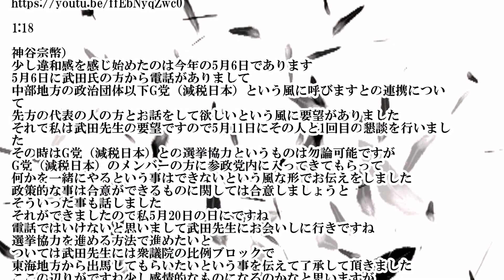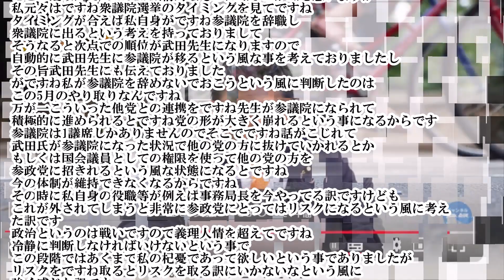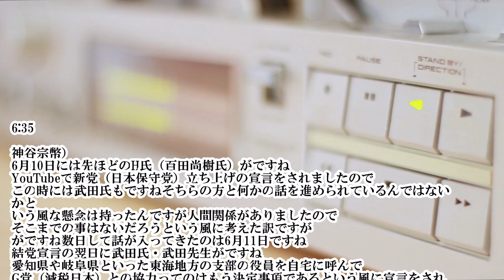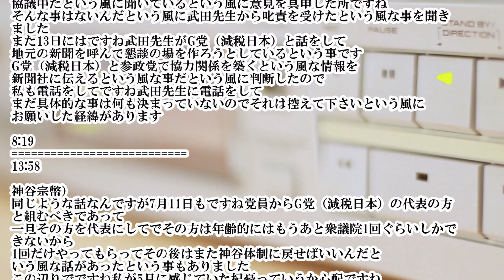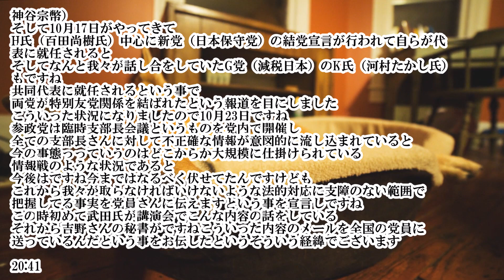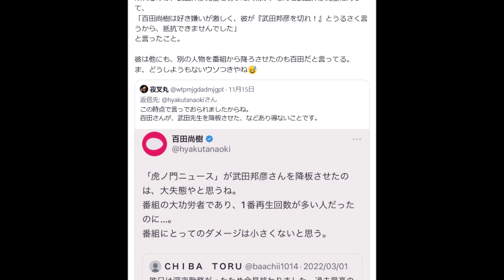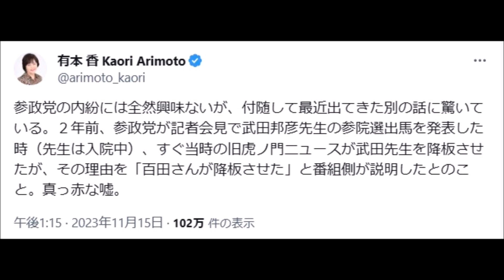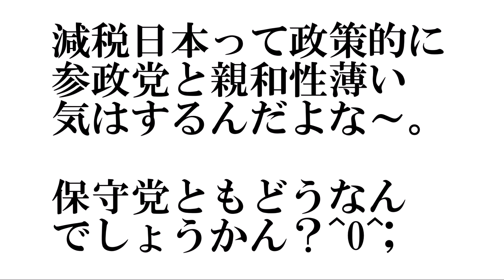【参政党×保守党】神谷氏「武田教授が減税日本・保守党と合流画策の疑念を持った」百田・有本氏「番組が百田氏が武田氏を降板させたと説明」←何が起きとるんや^0^;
【参政党】武田邦彦教授「執行部に裏切られた」KAZUYA氏「参政党がこうなってしまったのは僕の責任でもある。本当に罪深いし猛省しなければいけないし、申し訳ない。」

【参政党】武田邦彦教授「参政党事務局が共産党目指してると言ってる」←えーーーー！？^0^;

【保守党】百田尚樹氏「武田邦彦教授を保守党勧誘してません！」「久しぶりに電話した」有本香氏「東京で久しぶりに飲もうという話ある」

【参政党】武田邦彦教授「選挙前に言ったことを選挙後もやろうじゃないか」→その後裏切られた？^0^;　※【武田邦彦】参政党について素直に話します　感想

【神谷×武田】同日にそれぞれ共演！武田邦彦教授＆百田尚樹先生、神谷宗幣＆松田学！情報工作か裏切りか

【青山議員名前出た】百田尚樹先生が上念司氏、武田邦彦教授の旧虎8降板劇暴露！上念司氏反論！依田啓示氏「青山氏が切られた経緯も含めて、全く関知してない訳がない」

【闇鍋NJ】山田晃氏「武田邦彦先生を虎ノ門を辞めさせたのは僕です」←闇鍋NJで改めて宣言…！

1:18

神谷宗幣）
少し違和感を感じ始めたのは今年の5月6日であります
5月6日に武田氏の方から電話がありまして
中部地方の政治団体以下G党（減税日本）という風に呼びますとの連携について
先方の代表の人の方とお話をして欲しいという風に要望がありました
それで私は武田先生の要望ですので5月11日にその人と1回目の懇談を行いました
その時はG党（減税日本）との選挙協力というものは勿論可能ですが
G党（減税日本）のメンバーの方に参政党内に入ってきてもらって
何かを一緒にやるという事はできないという風な形でお伝えをしました
政策的な事は合意ができるものに関しては合意しましょうと
そういった事も話しました
それができましたので私5月20日の日にですね
電話ではいけないと思いまして武田先生にお会いしに行きですね
選挙協力を進める方法で進めたいと
ついては武田先生には衆議院の比例ブロックで
東海地方から出馬してもらいたいという事を伝えて了承して頂きました
ここの辺りがですね少し感情的なものになるのかなと思いますが
私元々はですね衆議院選挙のタイミングを見てですね
タイミングが合えば私自身がですね参議院を辞職し
衆議院に出るという考えを持っておりまして
そうなると次点での順位が武田先生になりますので
自動的に武田先生に参議院が移るという風な事を考えておりましたし
その旨武田先生にも伝えておりました
がですね私が参議院を辞めないでおこうという風に判断したのは
この5月のやり取りなんですね
万が一こういった他党との連携をですね先生が参議院になられて
積極的に進められるとですね党の形が大きく崩れるという事になるからです
参議院は1議席しかありませんのでそこでですね話がこじれて
武田氏が参議院になった状況で他の党の方に抜けていかれるとか
もしくは国会議員としての権限を使って他の党の方を
参政党に招きれるという風な状態になるとですね
今の体制が維持できなくなるからですね
その時に私自身の役職等が例えば事務局長を今やってる訳ですけども
これが外されてしまうと非常に参政党にとってはリスクになるという風に考えた訳です
政治というのは戦いですので義理人情を超えてですね
冷静に判断しなければいけないという事で
この段階ではあくまで私の杞憂であって欲しいという事でありましたが
リスクをですね取るとリスクを取る訳にいかないなという風に
強く感じた訳です

4:20
6:35

神谷宗幣）
6月10日には先ほどのH氏（百田尚樹氏）がですね
YouTubeで新党（日本保守党）立ち上げの宣言をされましたので
この時には武田氏もですねそちらの方と何かの話を進められているんではないかと
いう風な懸念は持ったんですが人間関係がありましたので
そこまでの事はないだろうという風に考えた訳ですが
がですね数日して話が入ってきたのは6月11日ですね
結党宣言の翌日に武田氏・武田先生がですね
愛知県や岐阜県といった東海地方の支部の役員を自宅に呼んで
G党（減税日本）との協力ってのはもう決定事項であるという風に宣言をされた訳です
それを聞いた役員の1人がですねそういった事を私が伝達してませんでしたので
協議中だという風に聞いているという風に意見を具申した所ですね
そんな事はないんだという風に武田先生から叱責を受けたという風な事を聞きました
また13日にはですね武田先生がG党（減税日本）と話をして
地元の新聞を呼んで懇談の場を作ろうとしているという事です
G党（減税日本）と参政党で協力関係を築くという風な情報を
新聞社に伝えるという風な事だという風に判断したので
私も電話をしてですね武田先生に電話をして
まだ具体的な事は何も決まっていないのでそれは控えて下さいという風に
お願いした経緯があります

8:19
13:58

神谷宗幣）
同じような話なんですが7月11日もですね党員からG党（減税日本）の代表の方と組むべきであって
一旦その方を代表にしてでその方は年齢的にはもうあと衆議院1回ぐらいしかできないから
1回だけやってもらってその後はまた神谷体制に戻せばいいんだと
いう風な話があったという事もありました
この辺りでですね私が5月に感じていた杞憂っていうか心配ですね
これが当たっていたのかなという風に思う様になりました
武田先生はですねK氏（河村たかし氏）を参政党に入れて
運営の一端を担わせたいという事だったと思うんですが
そんな事をしますと参政党の形が大きく崩れてしまいますし
新しくできる党と合流だという風な形に持っていかれるとですね
これまで参政党を作り上げてきたものが壊れてしまいますので
そこは何としても止めなければいけないという風に覚悟を決めた訳であります

15:00
19:26

神谷宗幣）
そして10月17日がやってきて
H氏（百田尚樹氏）中心に新党（日本保守党）の結党宣言が行われて自らが代表に就任されると
そしてなんと我々が話し合をしていたG党（減税日本）のK氏（河村たかし氏）もですね
共同代表に就任されるという事で
両党が特別友党関係を結ばれたという報道を目にしました
こういった状況になりましたので10月23日ですね
参政党は臨時支部長会議というものを党内で開催し
全ての支部長さんに対して不正確な情報が意図的に流し込まれていると
今の事態っっていうのはどこからか大規模に仕掛けられている
情報戦のような状況であると
今後はですね今まではなるべく伏せてたんですけども
これから我々が取らなければいけないような法的対応に支障のない範囲で
把握してる事実を党員さんに伝えますという事を宣言しですね
この時初めて武田氏が講演会でこんな内容の話をしている
それから吉野さんの秘書がですねこういった内容のメールを全国の党員に
送っているんだという事をお伝したというそういう経緯でございます

20:41
百田尚樹@hyakutanaoki 午後2:23 · 2023年11月15日
呆れるのは、武田邦彦先生を切った人物が、なんと武田邦彦先生に対して、
「百田尚樹は好き嫌いが激しく、彼が『武田邦彦を切れ！』とうるさく言うから、抵抗できませんでした」
と言った事。

彼は他にも、別の人物を番組から降ろさせたのも百田だと言ってる。
ま、どうしようもないウソつきやね😅
有本 香 Kaori Arimoto@arimoto_kaori 午後1:15 · 2023年11月15日
参政党の内紛には全然興味ないが、付随して最近出てきた別の話に驚いている。２年前、参政党が記者会見で武田邦彦先生の参院選出馬を発表した時（先生は入院中）、すぐ当時の旧虎ノ門ニュースが武田先生を降板させたが、その理由を「百田さんが降板させた」と番組側が説明したとのこと。真っ赤な嘘。